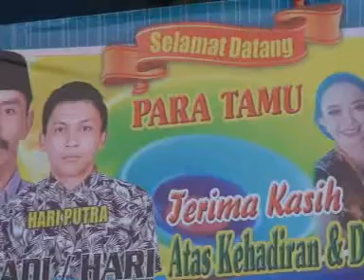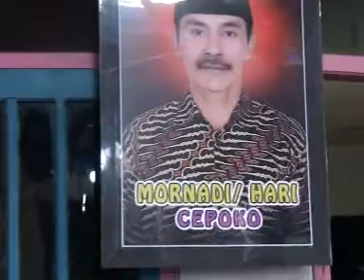TAYUB PANJI LARAS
Hajat nya Bpk murnadi pancen cepoko Sound Borneo putra